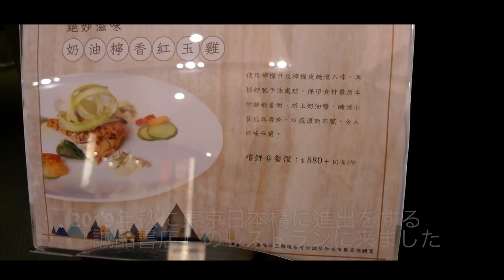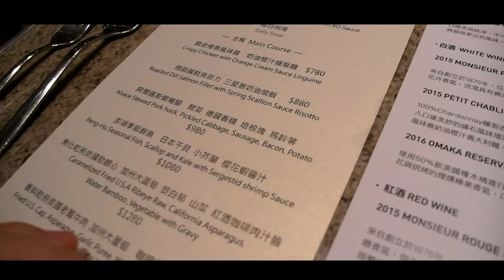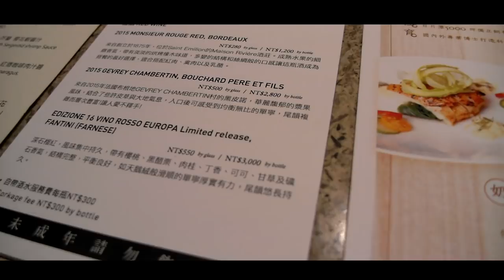【台灣美食🇹🇼】日本人🇯🇵感動吃台灣的誠品食尚1000元鮮蝦,北海道干貝,燉飯!【信義區】 誠品Tea Roomのディナーが感動的だった。#577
燉飯 880元+服務費10%
啤酒580 兩個人總共2500左右。
Eslite Tea Room
餐廳地址：台北市信義區松高路11號3樓 ( 信義誠品 )

大先輩に連れて行って頂きました。美味しかったです。
そして、何より雰囲気やサービスに圧倒されました。
誠品書店のtea roomオススメです。

Gitzo Tripod